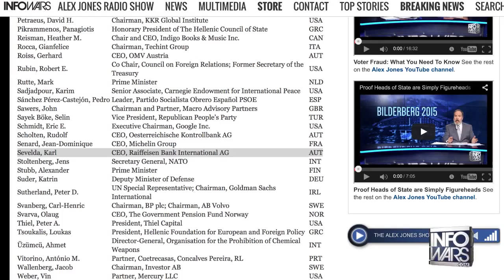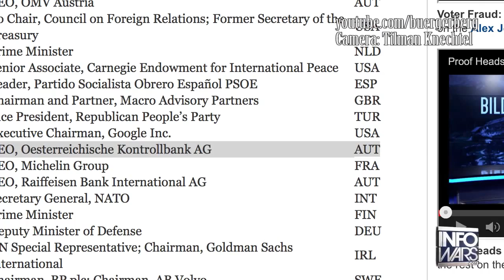Bilderberg Media Mogul and Bankers Confronted At Airport1